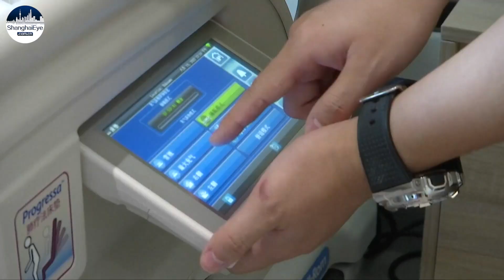China tests smart home-care wards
This so-called "Magic Mirror" can not only examine your skin condition, it also tells you which areas of your skin need to be improved. And the mirror is just one of the many gadgets in this ward.

This ward is a joint project by dozens of organizations, including Guangdong Second Provincial General Hospital and South China University of Technology. It uses 5G and Internet of Things, and almost all everyday objects here can either record health data, or provide convenience.

From a bed that can be monitored remotely.

And a box that can remind you to take your medicine.

ight now, this ward is still at the testing stage. Its developer is recruiting people with chronic diseases to take part in trials, before it can enter the market.